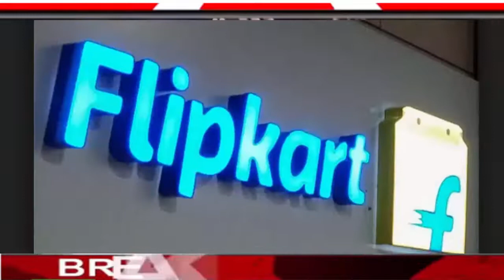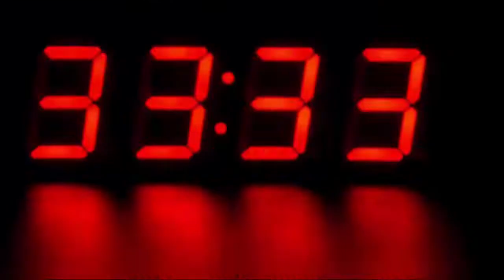Flipkart की अब तक की सबसे सस्ती सेल कल से शुरू, देखिये मिलेगा बड़ा offers